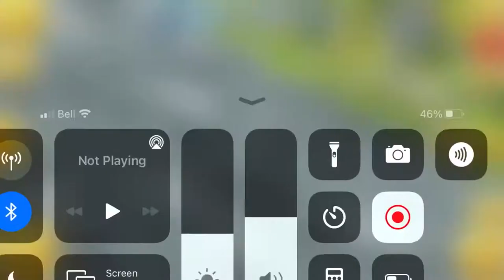Peak content (hay day)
Possible speed run?
2021 haha